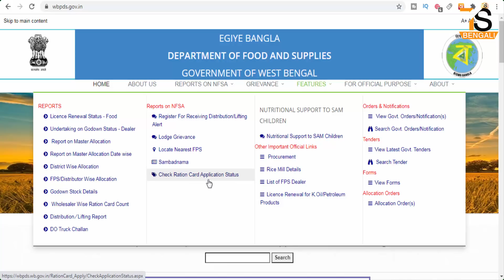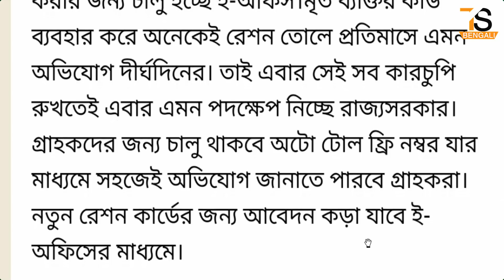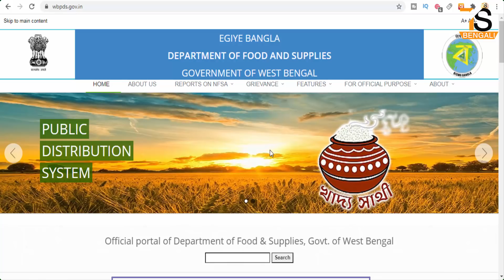রেশন কার্ড আবেদনের নতুন পদ্ধতি চালু হচ্ছে রাজ্যে | Ration Card Apply | Digital Ration card status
About this Video - রেশন কার্ড আবেদনের নতুন পদ্ধতি চালু হচ্ছে রাজ্যে | Ration Card Apply | Digital Ration Card status

Digital ration card apply
Digital ration card apply online
Digital ration card form
Free ration